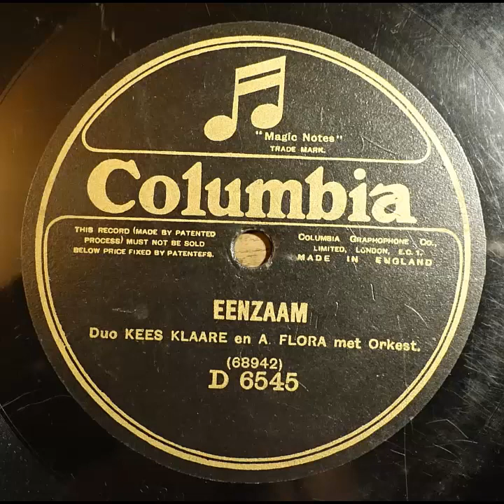Columbia D 6545 Kees Klaare en A Flora - Eenzaam 1924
Nederlandse zangers - Dutch singers 1919 to 1934
Used equipment for digitalization: